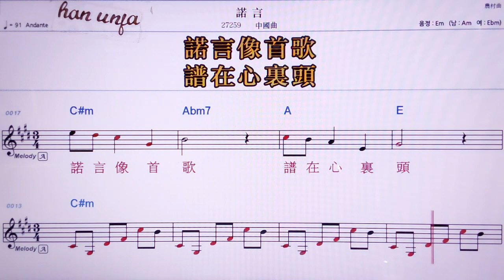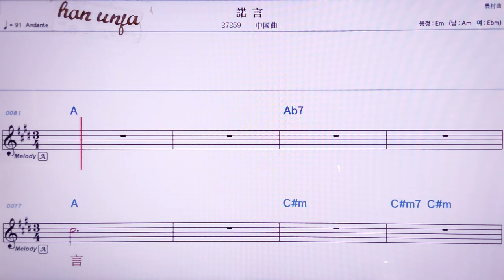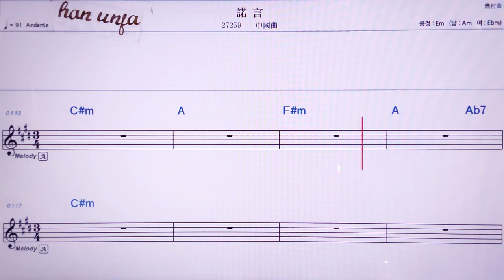💖누어이앤/중국곡 👍MR,노래방, 악보, 코드,Karaoke With Sheet Music